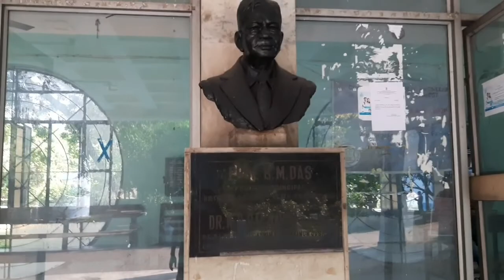Walk through Govt College of Engineering and Leather Technology Salt Lake Kolkata India